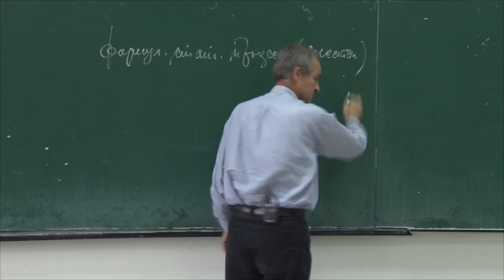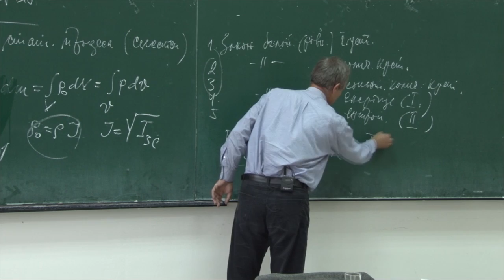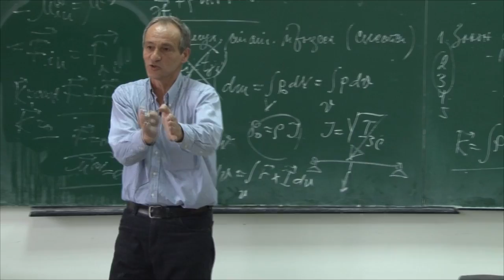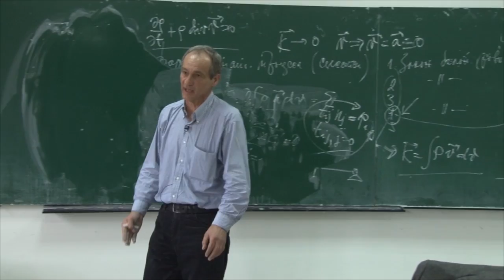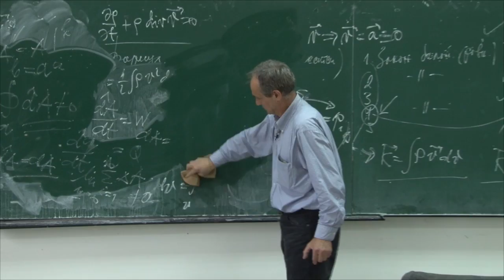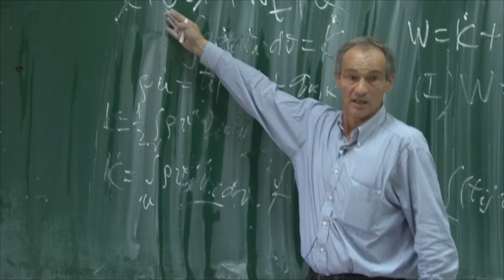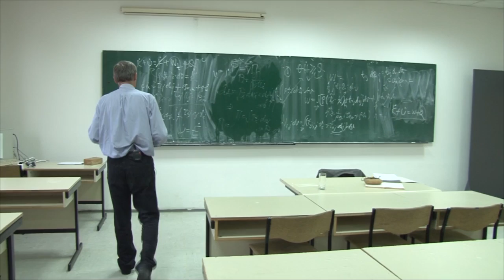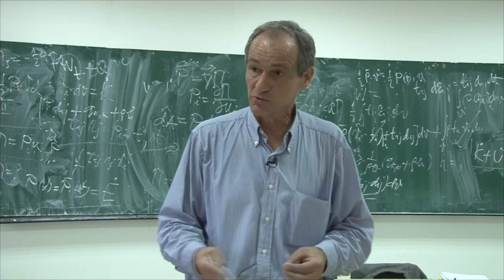Definisanje statickog procesa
Uvodno predavanje iz predmeta Statika konstrukcija 1, odrzano u oktobru 2014. na AGGF-u u Banjaluci.